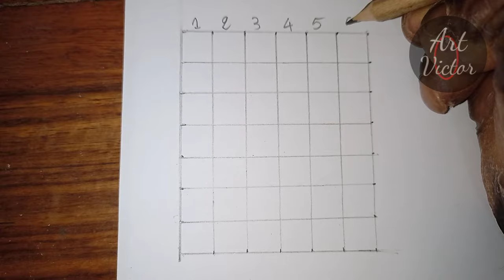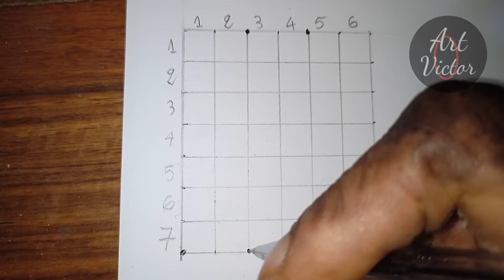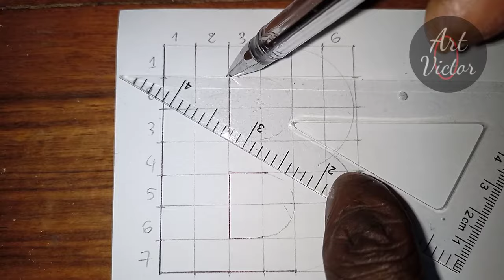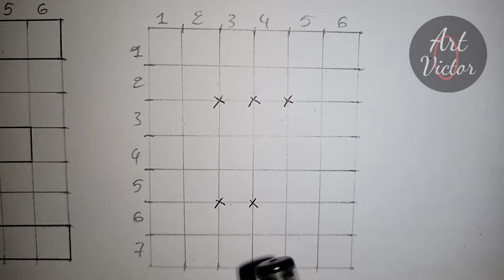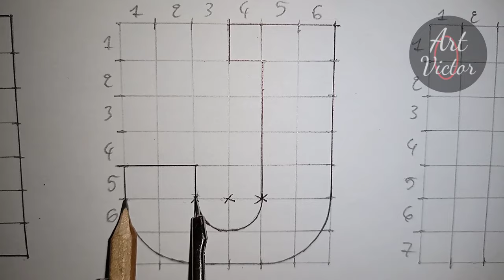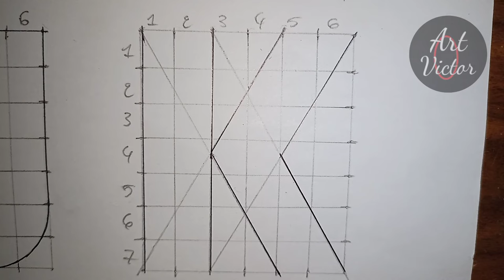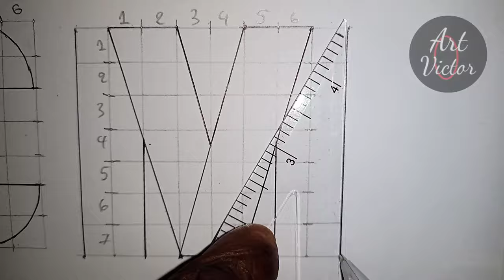Tuto calligraphie comment former les lettres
Dans cette vidéo je vous montre comment former les lettres de l'alphabet majuscule dans les carreaux.
art Victor.
Musicien: LiQWYD